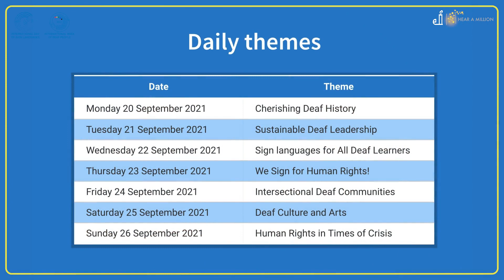September - Month for Awareness about the Deaf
Ever came across a deaf or hard of hearing person? Ever wondered if such people can be a part of our society at large? Watch the video to understand how the society can be more inclusive of the deaf community..